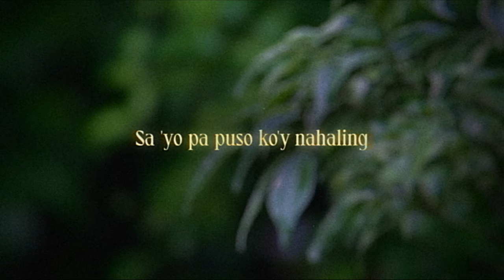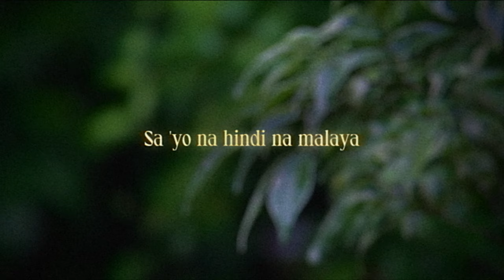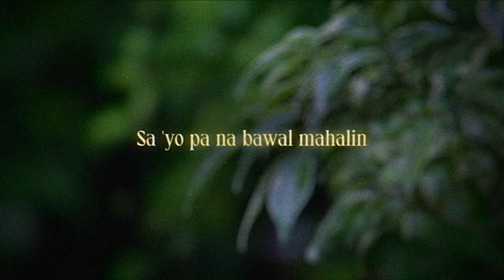Roel Cortez - Bakit Sa'yo Pa (Official Lyric Video)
TikTok universalrecph